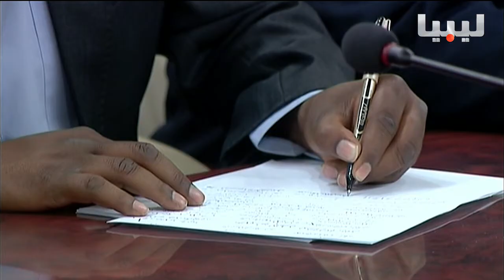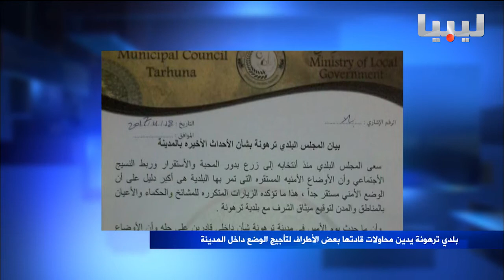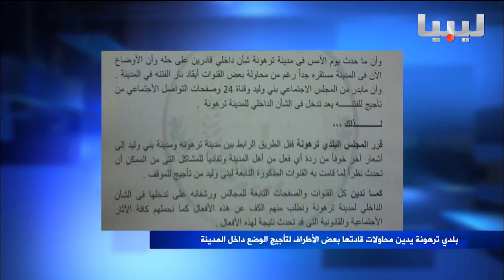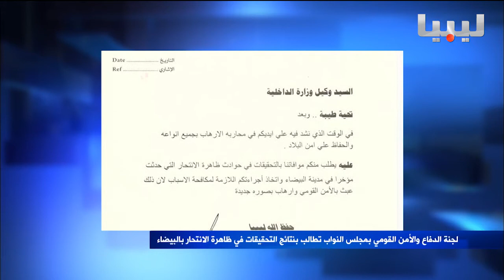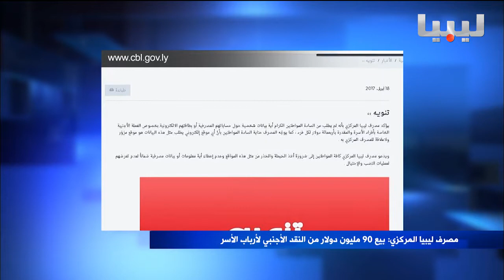نشرة منتصف الليل يوم18 04 2017